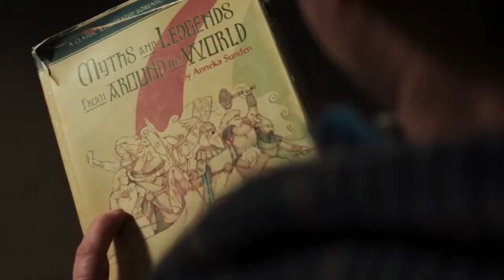Thor - Trailer HD English (2011)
Exiled to Earth after his arrogance fans the flames of an ancient conflict, The Mighty Thor (Chris Hemsworth) of Asgard discovers the meaning of humility when a powerful old foe dispatches a destructive force to crush humanity. Only when the banished prince has defeated an opponent capable of crushing him in battle will he learn what it takes to be a true leader. Anthony Hopkins, Natalie Portman, Stellan Skarsgård, and Tadanobu Asano co-star in a comic-book adventure from acclaimed director Kenneth Branagh.